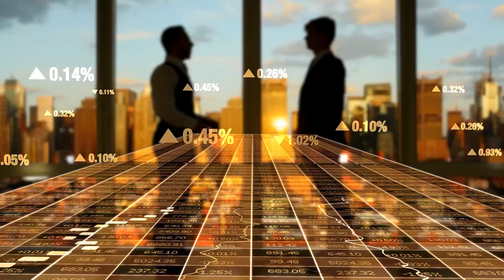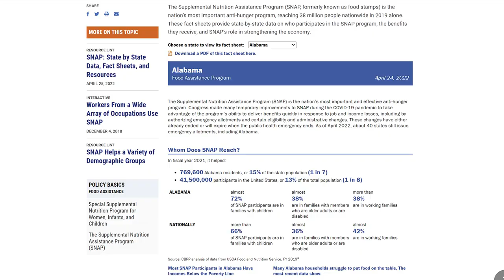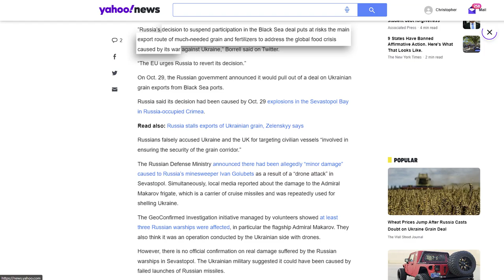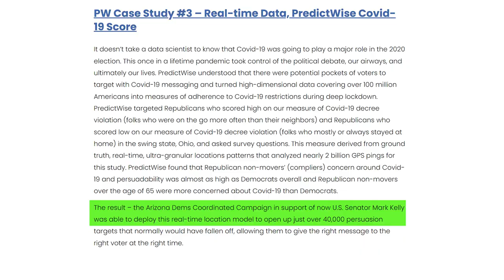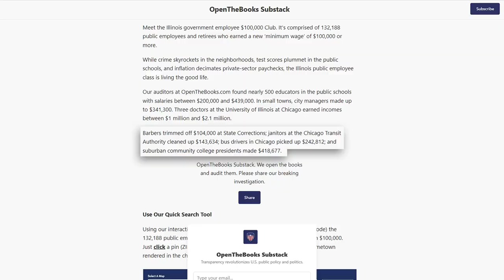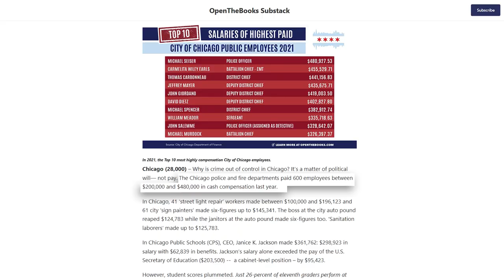THIS CANNOT BE REAL! THIS IS THE PERFECT TIME TO BUY! STORE FOOD TODAY!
Panic Sweeps Across Energy Supply Chains As Shortages Push Prices In Economy To Stratospheric Levels - Epic Economist